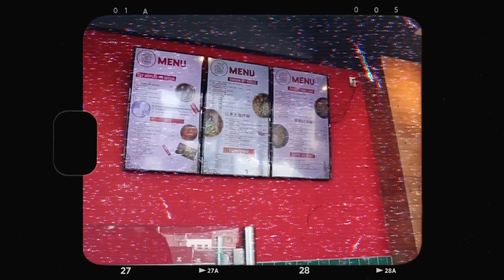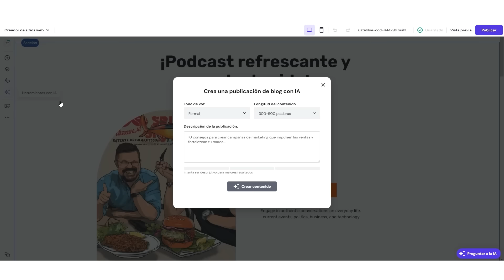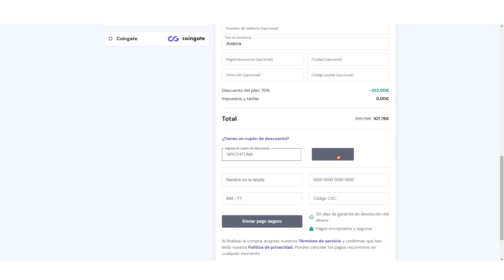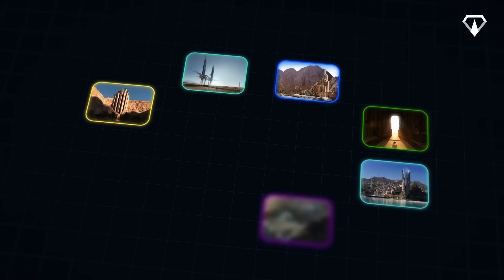El OSCURO NEGOCIO de ONLYFANS, CIUDADES del FUTURO y RESTAURANTES sin EMPLEADOS #29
Episodio número 29 del podcast de spicy4tuna. En este episodio hablamos sobre el negocio de OnlyFans y su competencia, la diferencia entre salario bruto y neto, y el gran problema de las pensiones. También sobre Arabia Saudita, el negocio de las newsletters, el problema con las viviendas por el que está pasando Andorra, y otros temas interesantes.

📈 Invierte de forma segura y con las mejores comisiones en Scalable Capital

💵 Contacta con Media Power para recibir la subvención del Kit Digital de hasta 12.000€

🎙️ ESCUCHA SPICY4TUNA EN FORMATO PODCAST

¿QUIÉNES SOMOS?

00:00:00 A continuación...
00:01:02 Introducción al episodio
00:02:47 El negocio de OnlyFans
00:21:19 Impuestos, salario y pensiones
00:35:50 Las mega construcciones de Arabia Saudita
00:47:17 Spicy4tuna estará disponible en los aviones
00:48:38 El gran negocio de las newsletters
01:01:33 El curioso indicador de pizzas y guerra
01:06:23 Reemplazar personal por tele-operadores o robots
01:16:53 El negocio de Marc y la nueva limitación de Andorra
01:33:20 El problema con las viviendas en Andorra
01:44:45 Los inicios de Samsung
01:51:57 La estrategia de los comparadores de seguros
01::54:54 Conclusión del episodio